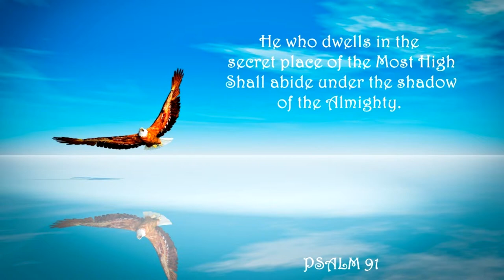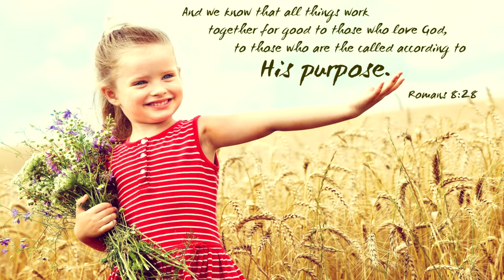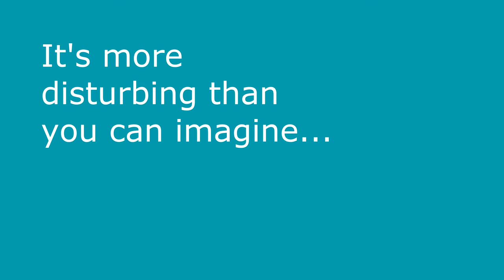Royalty Loyalty Identity